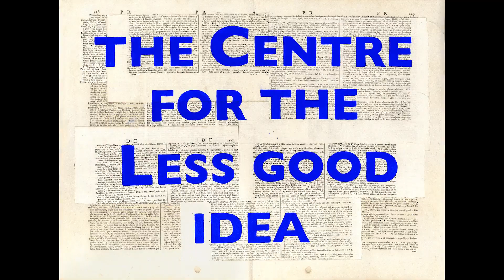Desert | The Cast | SEASON 3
Meet the outstanding artists performing Lindiwe Matshikiza 's DESERT for Season 3

Lindiwe is one of 3 core curators of Season 3, as a performer, director and writer she uses her background in theatre-making as a base from which to approach work that is predominantly collaborative and cross-disciplinary.

For Season 3 she has gathered a group of artists working in various disciplines to explore an experimental treatment of Desert, a piece originally written as a play.

Mncedisi Shabangu is an artist of critical acclaim in local theatre, he marks his debut at the Centre in this performance of DESERT. Mncedisi has collaborated with many of the countries greats, including Robyn Orlin, Lara Foot, James Ngcobo, Malcom Purkey, Aubrey Sekhabi, Paul Grootboom, Vice Monageng, Prince Lamla and William Kentridge.

Choreographer extraordinaire, Mele Broomes is based in Glasgow and the Centre is honoured to have her join us for this season. Mele's work experiments with the extremities of movement and voice, she is the Artistic Director of Various Dance Artists (V/DA) and Co-Founder/Lead Artists of Project X. Mele has performed nationally and internationally and has choreographed works that has been presented across the UK.

CINEMATOGRAPHERS | Kutlwano Makgalemele & Chris Soal
PHOTOGRAPHER | Zivanai Matangi
SOUND | Soul Fire Studio
MUSIC | João Renato Orecchia Zúñiga
EDITOR | Noah Cohen